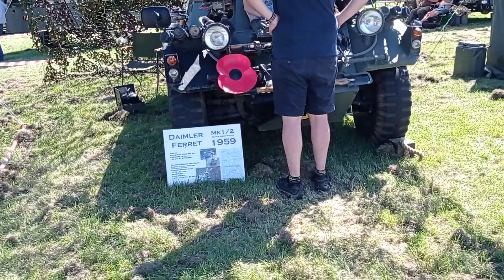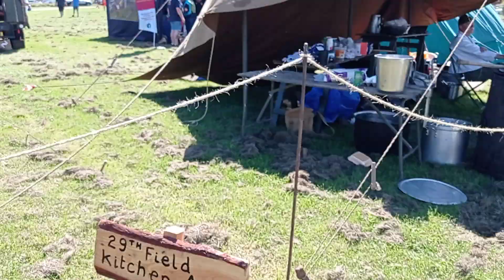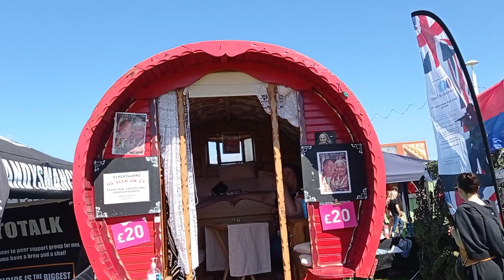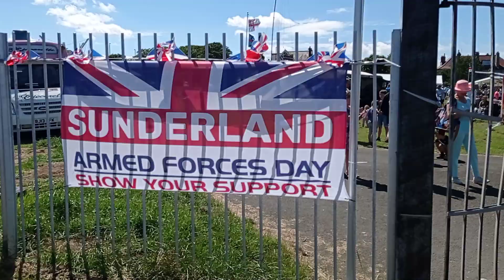Viking Performance, Sunderland.